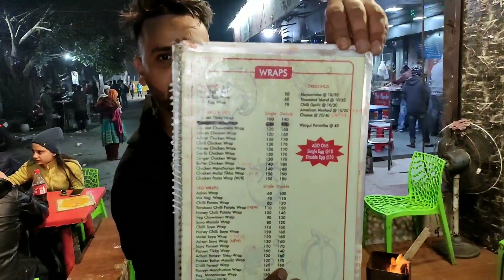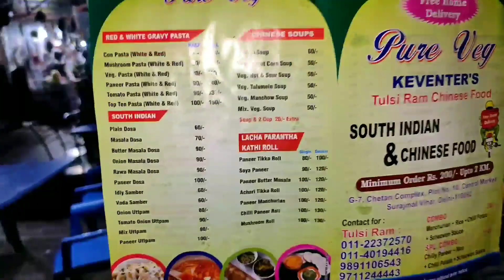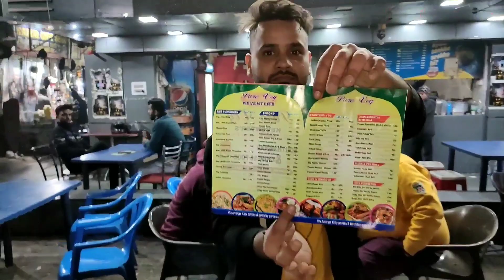Delhi Street Food | Keventers Food Market | Part-2 | Surajmal Vihar | Karkardooma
Delhi Street Food Taste and Review with Desi Bhukkadd Ashish! Keventers Food Market is located at Surajmal Vihar,  A block.
You will find a lot of Indian, Chinese, Continental, Italian and Thai food.

Delhi Street Food Reviewed by Desi Bhukkadd Ashish!

Google Map Location : Keventers Market, A-Block Market, Surajmal Vihar, New Delhi, Delhi 110092
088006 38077